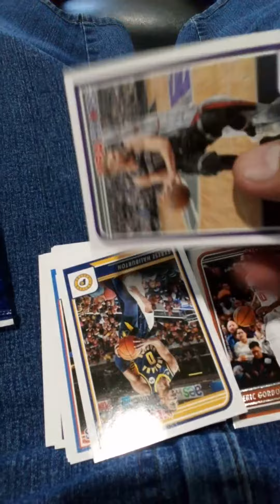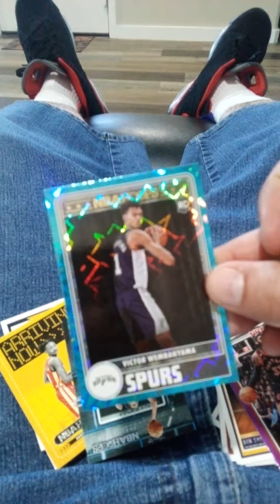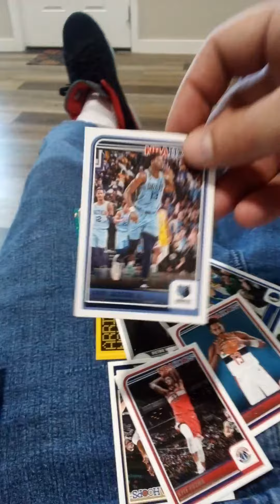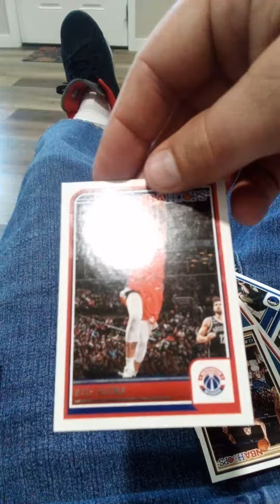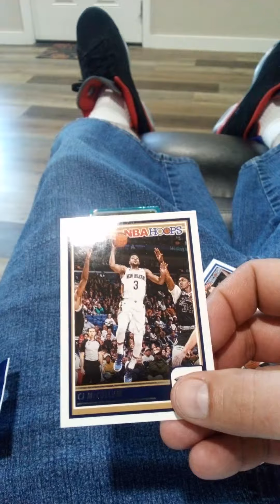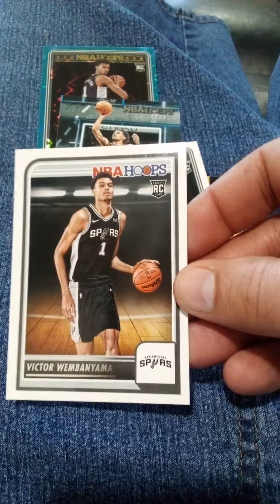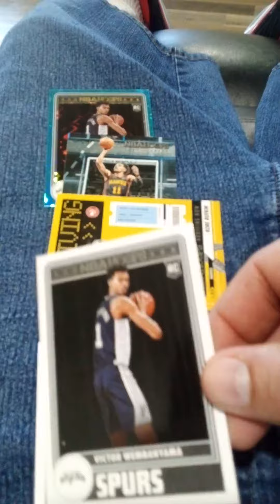Delta pulls 3 victor wembanyama Rookie cards from one pack (including teal explosion rookie card!)